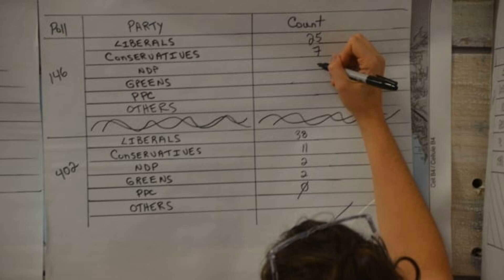美国商务部推出芯片法执行细则 ，确保中国半导体行业不会从527亿补贴中受益；任正非稱從未說要打倒美國；美国和中国将启动经济和金融工作组，以稳定双方关系；在美国贷款变得如此困难的原因：美國簡報0922